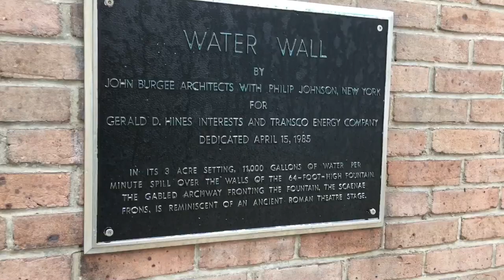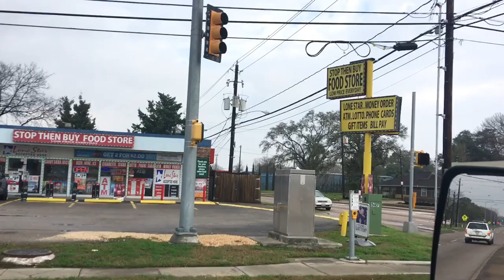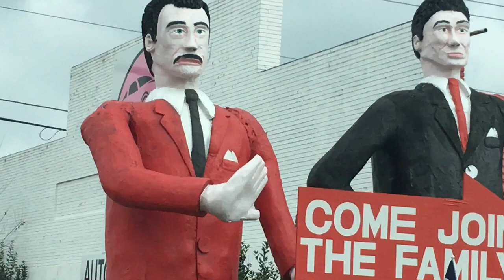TDW 1666 - Attacked By A Goose !